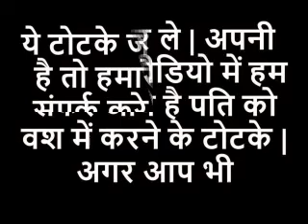पति के बाल से वश करने का वशीकरण टोटका|आपके अनुसार चलने लगेंगे आपके पति इस टोटके के बाद+91-9872569435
|| Astrologer Ajay Shastri ji || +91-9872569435

kya aapki shadi ko kyi saal ho gye hai.kya aapka pati hmesha aapse ladta rehta hai.kya aapko bhi lagta hai ki aapka pati aapki bat nhi sunta .kya aap bhi apne pati ko apne vash me karna cahti hai.agar aap koi esi video dhund rhi hai jisme pati ko vash me karne ke totke diye gye ho to aaj aap shi video par hai. apni aaj  ki video me ham lekar aaye hai pati ko vash me karne ke totke .totko ko janne ke liye video ko last tk dekhe.agar koi totka samjhne me preshani aaye to hmare diye number par call kare.

1.Kisi ko Bhi Vash Me karne ke Tarike | Kisi ko Vash me Karne ka Mantra in Hindi |